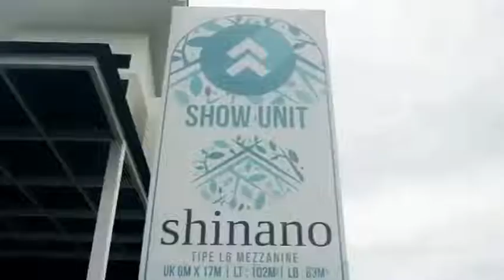Hunian mewah cicilan ringan di cakung JAKARTA GARDEN CITY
Rumah Siap Huni Cluster Shinano @ Jakarta Garden City - Jakarta Timur
Harga Lebih Terjangkau.

Type L6:
LT 90 M2(Lebar 6 dan Panjang 15 - 17)
LB 63 M2
KT 3+1
Rumah 2 Lantai Mezzanine
Limited Unit
Rumah Minimalis Modern

Harga 1.7 M-an

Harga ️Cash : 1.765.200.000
DP 30 % cici 2x dan Sisa 70% 1X

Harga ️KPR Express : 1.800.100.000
DP 10% Cicil 2X sisa 90% KPR
Setelah Akad, bisa Proses Serah Terima.

Unit Terbatas

TERSEDIA TYPE:
Type L7 ( LT 112 m2 / LB 75 m2 ) Siap Huni dan Type L8, L10, L12 Indent Dan Kavling Siap Bangun Hoek

Fasilitas Cluster :
️Kolam Renang
Taman bermain anak
️Sistem gerbang 1 pintu

Fasilitas Jakarta Garden City :
AEON Mall
Sekolah
️Masjid
RS Mayapada (upcoming)
️Pizza Hut
️Mc.Donalds
️Pasar Modern
️Club House
IKEA (progress)

Akses Jalan :
️Via Tol JORR
️Free shuttle bus ke LRT Station
️Trans Jakarta